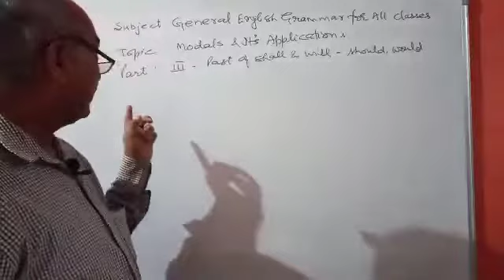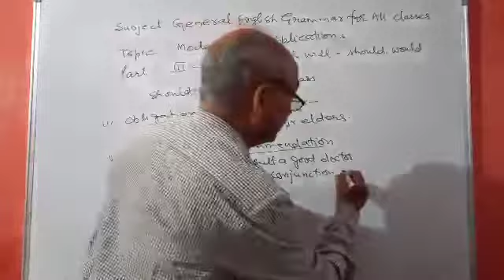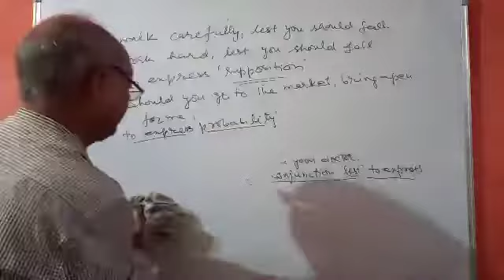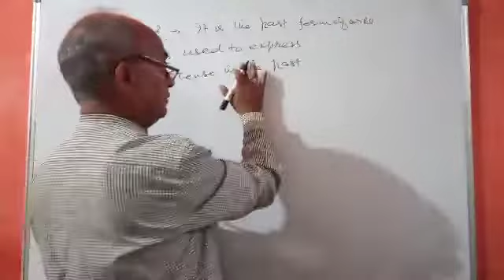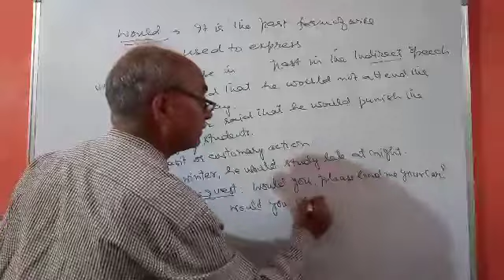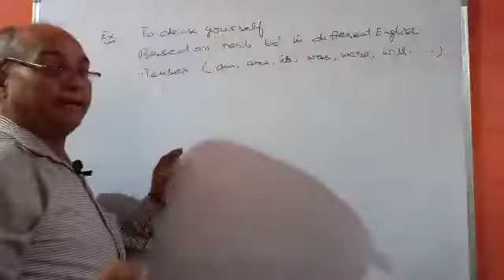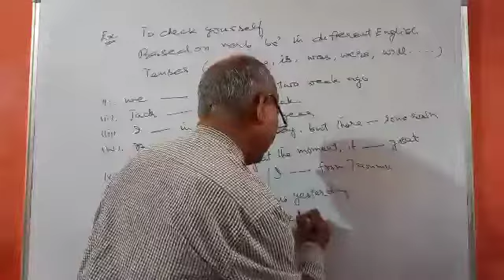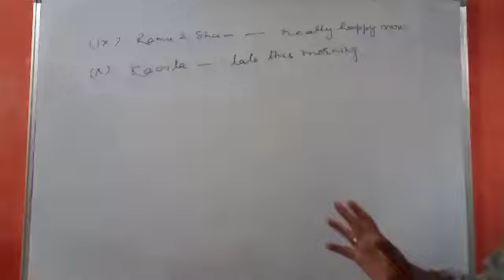Subject: General English Grammar For All Topic:Modals & it's Applications Part:III(should/would)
Subject: General English Grammar For All Classes
Topic: Modals & it's Applications
Part : past form of shall / will
yash paul bragia master classes
free coaching for all classes
M Sc; B Ed  ( Jammu and Kashmir  )